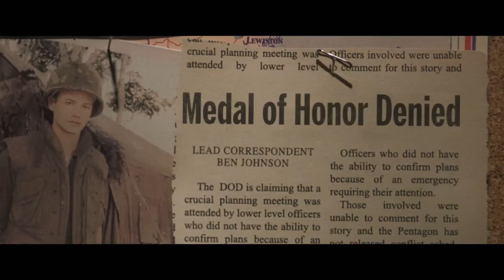The Last Full Measure OFFICIAL TRAILER - In theatres January 2020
The true story of William Pitsenbarger (Jeremy Irvine), a war hero of the highest order, an Air Force medic who personally saved over 60 men, before being killed in the bloodiest battle of the Vietnam War. Pitsenbarger's comrade in arms (William Hurt) and his father (Christopher Plummer) seek the help of investigator Scott Huffman (Sebastian Stan) and other surviving veterans of the battle to finally procure him the Congressional Medal of Honor which he so well deserved.